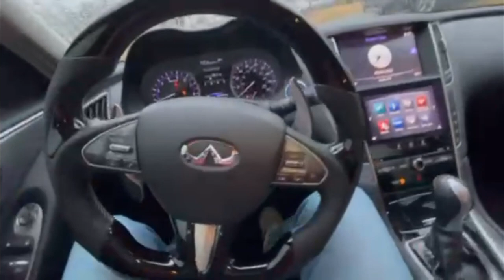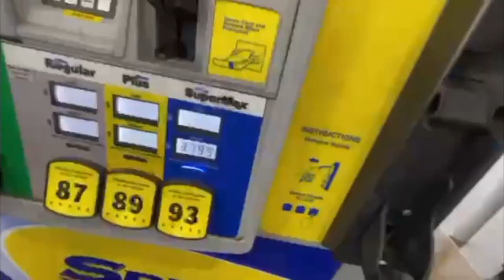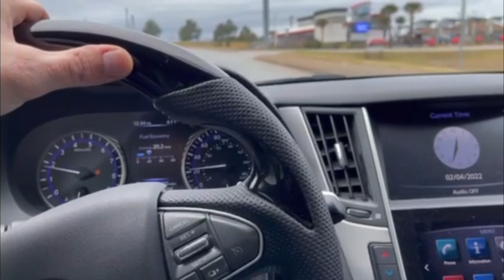Q50 Vlog | Why I'm Not Buying the New Z…most likely, probably, maybe. Diff Bushing Test Too!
Glad to get back to another Q50 vlog.  Had to test out the sketchy rear diff bushing fix we did awhile back to see if it's holding up.  And also wanted to test the rear diff brace from Bell Raceworks to see if it's helping on the Z at all.
Most importantly though, many of you have said I should trade the Q for the new Z when it comes out.  There are a few reasons that I will not, most likely, probably not get the new Z.  Should I?

If you're interested in supporting the channel, please consider checking out my YouTube Store linked below as well as shopping some of my favorite products on Amazon!

Video Equipment:
GoPro Hero 6
GoPro Mic
Mic Adapter

Want a product tested/reviewed or just want to send me something:
Speed Culture Studios
634 NE Main St.